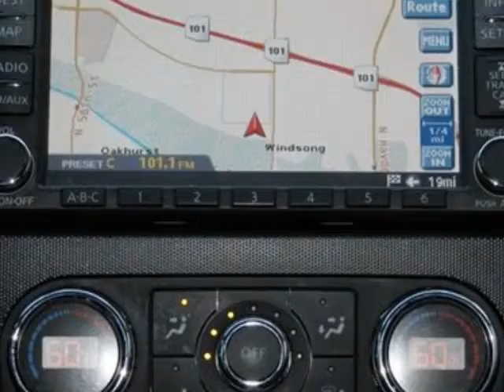2009 Nissan Altima 4dr Sdn I4 CVT 2.5 SL Sedan - Phoenix, AZ